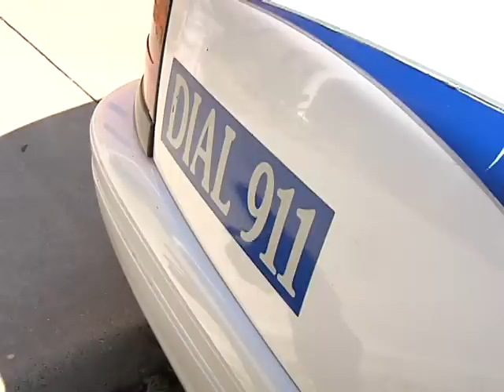A TOP MEXICAN DRUGLORD IS IN FEDERAL CUSTODY FOLLOWING HIS ARREST IN PORT ISABEL